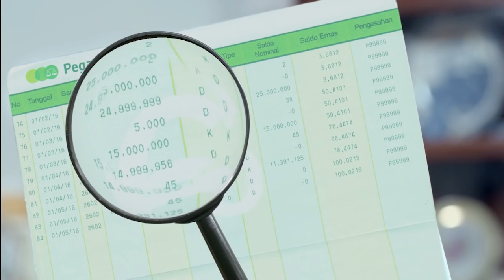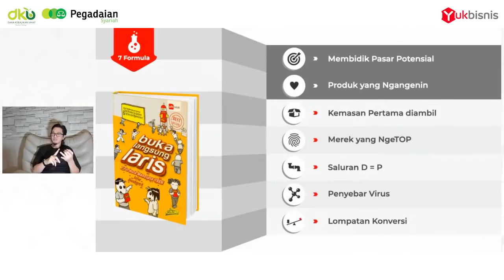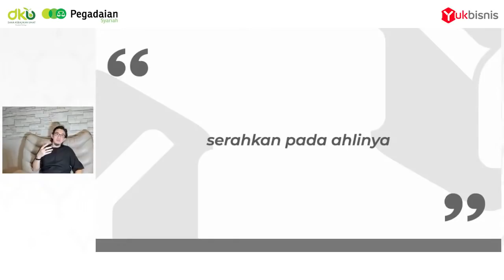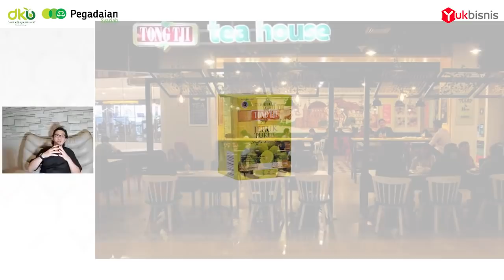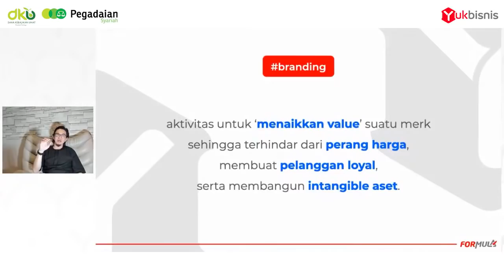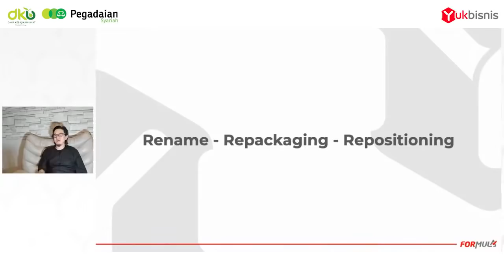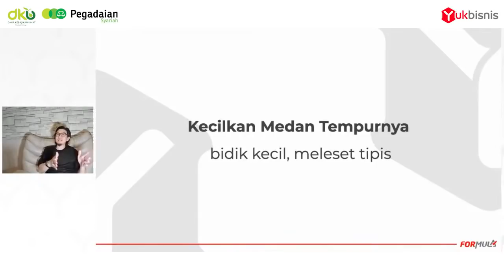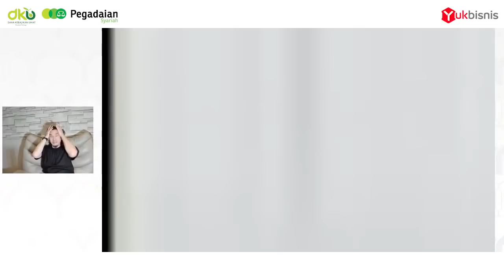ReBranding UKM Live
2 BULAN MENTORING + DESAIN GRATIS bersama JAYA SETIABUDI dan Tim Formula

Udah punya produk ngangenin?
Tapi gak laris?
Bingung dimana salahnya?

Yuk ikuti Program MENTORING GRATIS.
BUKAN PREVIEW..!
GAK JUALAN KELAS..!
SEMUA GRATIS, karena kebaikan dari Pegadaian Syariah.

MENTORING AKUSAPA 2
Offline + Online
Terbatas untuk 80 UKM terpilih.

Detail Mentoring AKUSAPA 2
Pendaftaran: 5 - 15 September 2020

OFFLINE (4 jam per kota)
* Mentoring langsung bersama Jaya Setiabudi
* Lokasi: Bandung, Semarang, Yogya, Malang.
* Peserta akan mengikuti sesi di kota terdekat atau live stream untuk peserta di luar provinsi.

ONLINE (2 bulan)
* Mentoring intensif via ZOOM bersama Jaya Setiabudi dan Tim Formula.
* Review target pasar, produk ngangenin & tingkat kompetisi: 3 hari
* Brainstorm merek & positioning: 1 minggu
* Finalisasi rename & repositioning: 1 hari
* Redesain logo & kemasan oleh desainer: 3 minggu
* Perumusan saluran distribusi: 1 minggu

PASCA PROGRAM
* Via grup telegram bersama Jaya Setiabudi dan mentor Formula.
* Prioritas mengikuti Training For Mentor (TFM 5), gratis bagi yang terpilih.
* Akses permodalan.